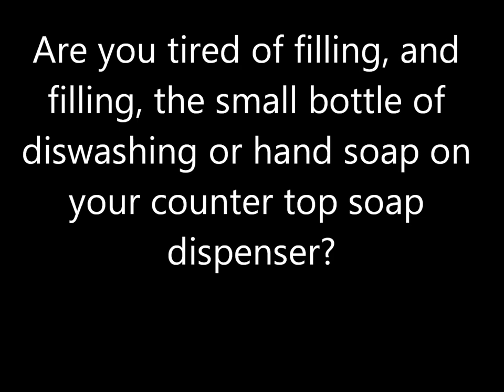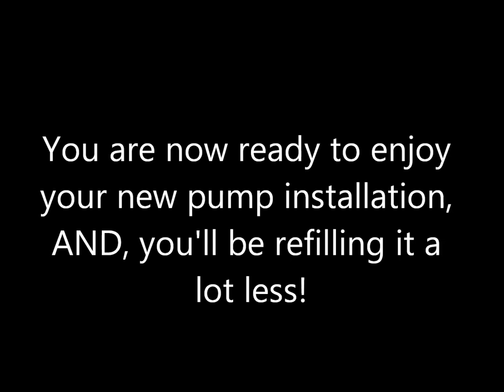Soap Dispenser Project 2016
This is a simple project to help you overcome the frustration of frequent filling of your sink mounted soap dispenser by allowing you to use a gallon bottle of soap products instead of the small 16oz bottle provided.